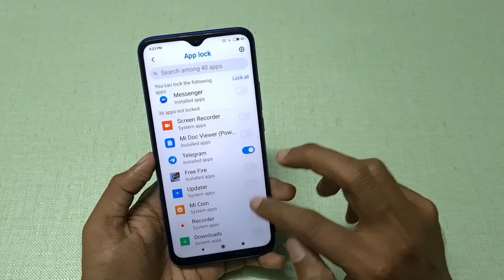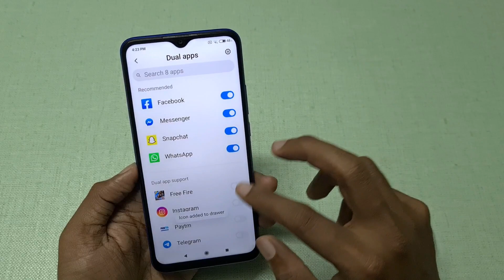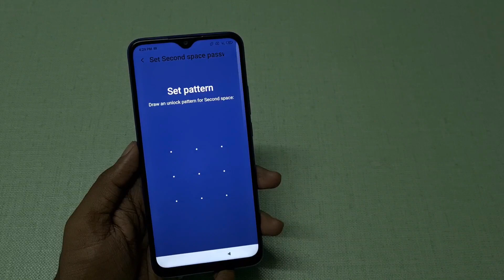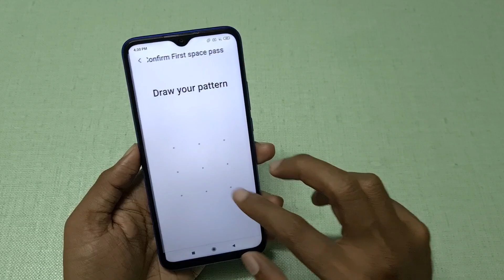Poco M2 : App Lock, Dual Apps , Second Space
In this video, let's check out How to Setup App Lock, Dual Apps, Second Space on Poco M2 smartphone

Poco M2 features a 6.53-inch FHD+ display powered by MediaTek Helio G80 processor with 6GB LPDDR4X RAM and  64/128GB eMMC 5.1 storage. On-Camera, it has a  13MP f/2.2 primary sensor, 8MP ultra-wide-angle lens with 118° FoV, 5MP f/2.4 macro lens 2MP  depth lens, and  8MP selfie çamera.